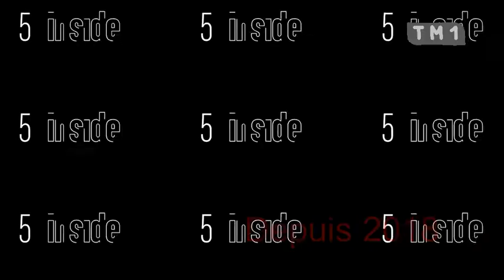Evoultion des génériques de 50' Inside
Sommaire :
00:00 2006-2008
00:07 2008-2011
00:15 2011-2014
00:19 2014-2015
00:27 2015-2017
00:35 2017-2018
00:44 Depuis 2018